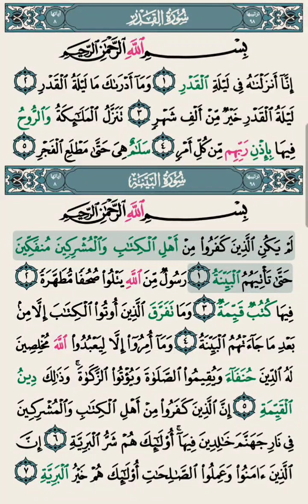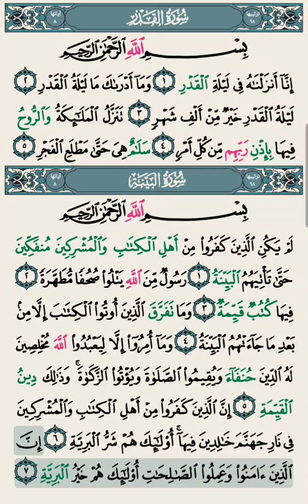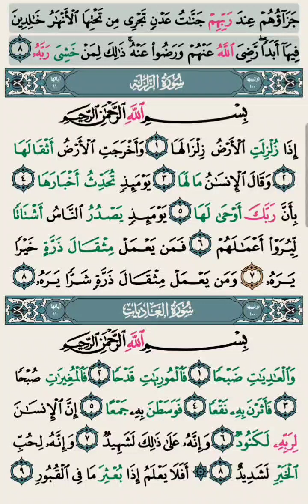تفسير سورة البينة من الاية ( 1 ) الى الاية ( 8 ) شرح معاني الآيات مبسط و مختصر